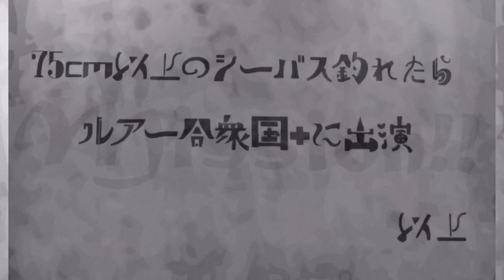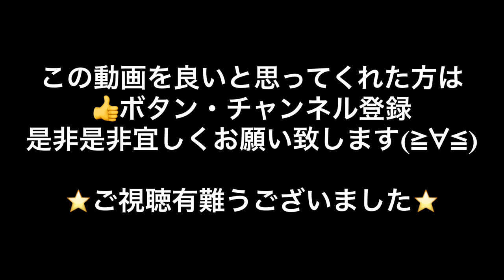【釣りガール 】東京湾のシーバスって簡単なのね〜♪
★船宿さん★守山丸
釣りガール シーバス企画【5】『ミッション！75cm以上のシーバス釣れ！』
【ロッド】
オーシャンゲート
【ルアー】
鉄PAN  Vib
NEWルアー   飛びすぎダニエル

ステラ4000

CB ONE